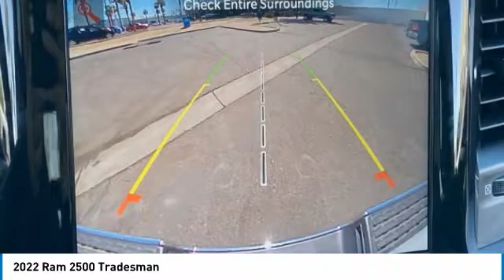2022 Ram 2500 NR12261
2022 Ram 2500 Tradesman Crew Cab 4x4